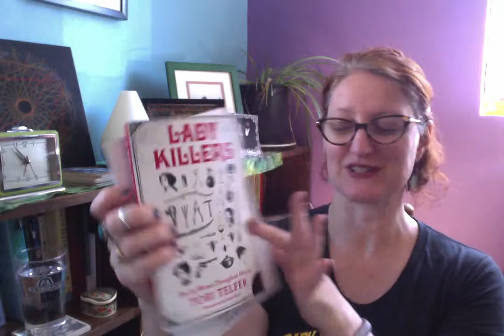The Indie Author Mentor, Episode 8: Manuscript Edits and e-File Creation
Valerie talks about who to hire as a proofreader, more thoughts on cover design, and what software to use to create epub and mobi files.